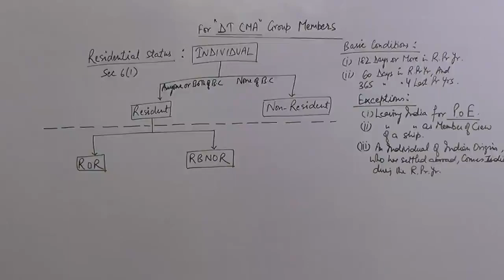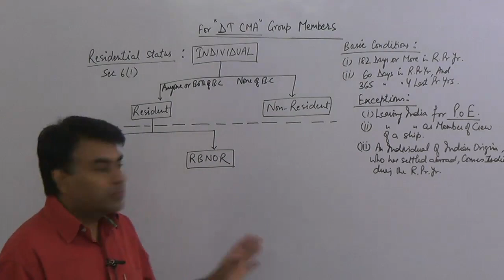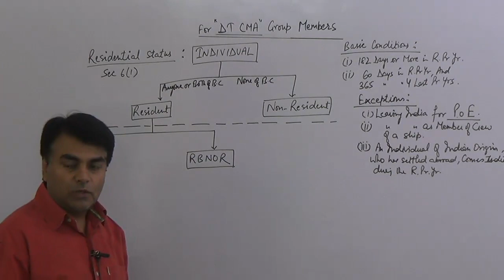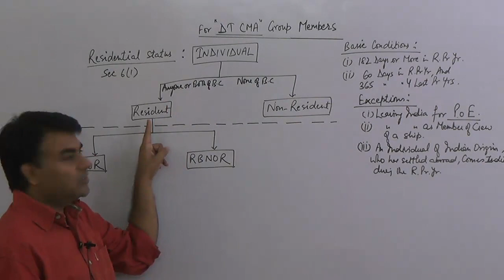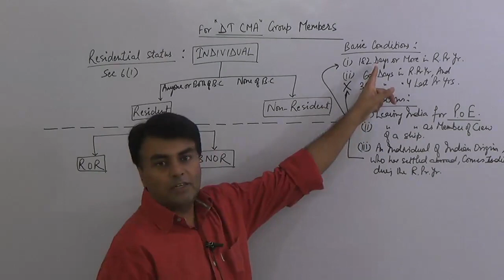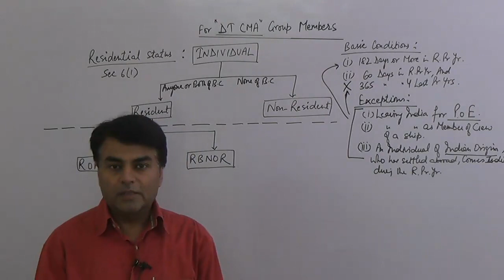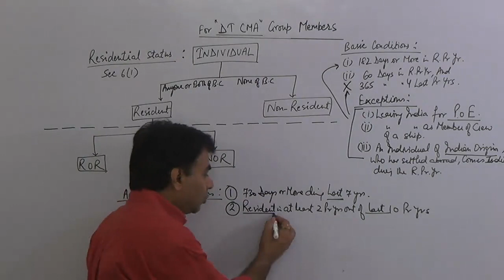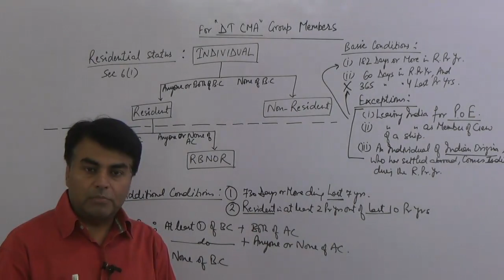Residential Status : Individual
Income Tax for CA, CMA, CS : Final and Inter